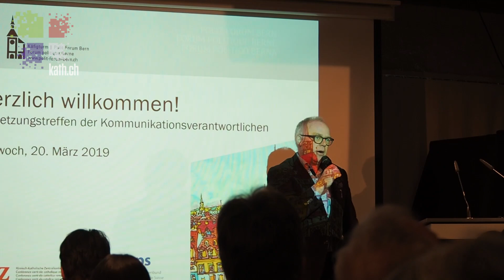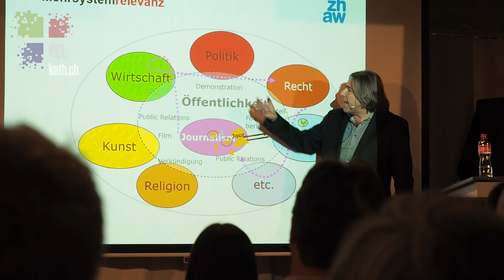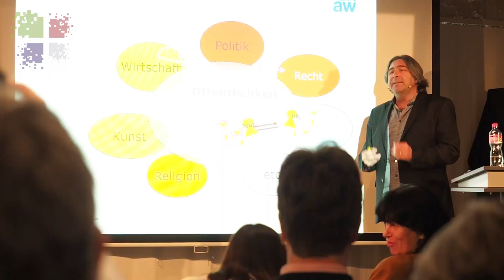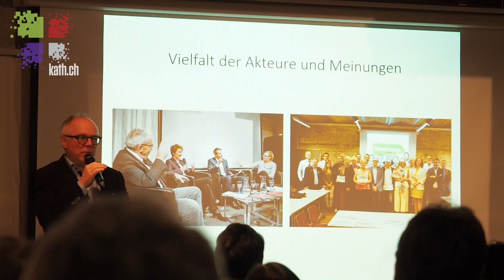Wie soll sich die Kirche in die Politik einmischen?